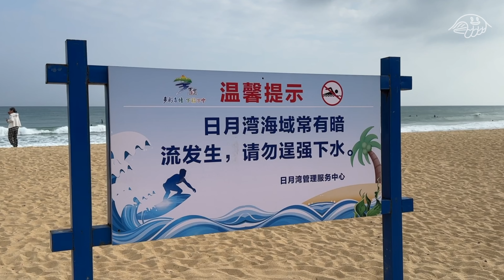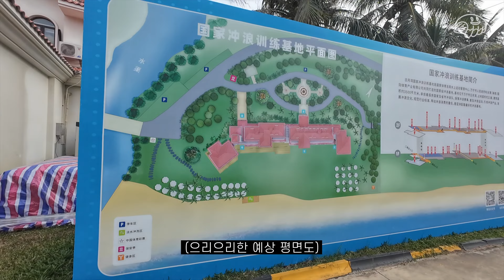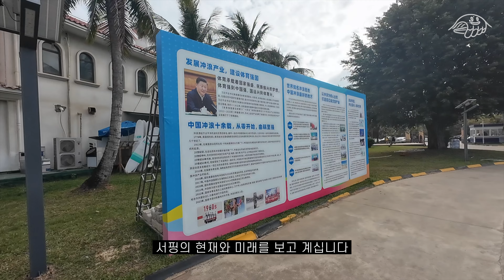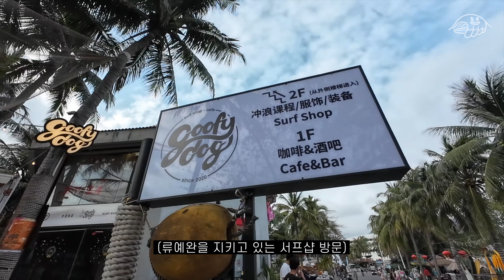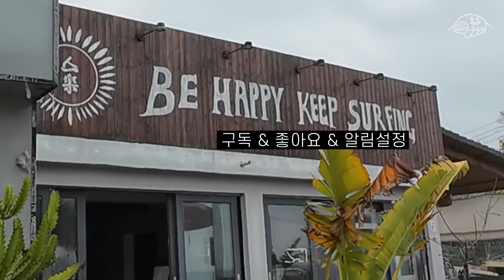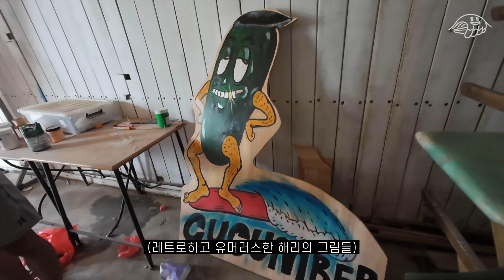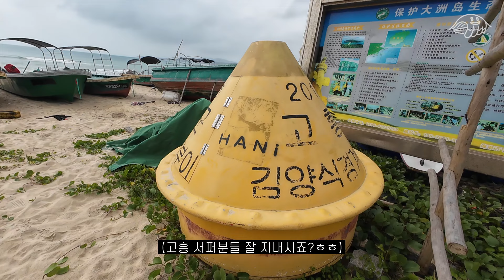중국 서핑의 현실과 미래! 아무래도 중국한테 지고 있는 기분이 들어 || 하이난 서핑트립 3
부러우면 지는 거라던데.. 하이난에서 만난 중국 서핑 산업과 문화의 현장

00:00 오늘의 이야기
00:30 중국의 양양?! 서핑 성지에서 관광지로 '류예완'
02:21 거침없이 성장하는 대륙의 서핑 산업과 문화
08:16 새롭게 떠오르는 서퍼들의 마을 '신탄완'
11:46 '신탄완'의 파도를 마셔보자!
14:15 하이난 서핑하기 좋은 시기
16:03 서핑하고 먹고 사는 방법